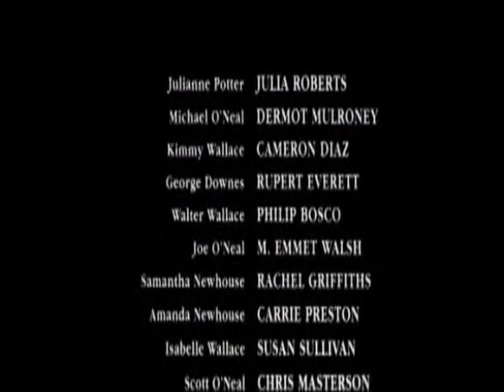Best Friend's Wedding - I Say a little player for you